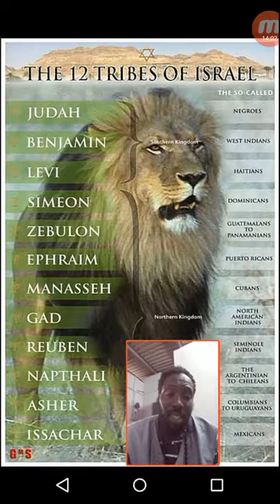The Promise when to Abraham, Isaac & Israel